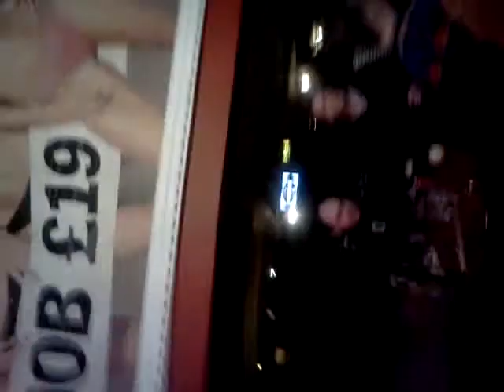Dave Jeffers My Way